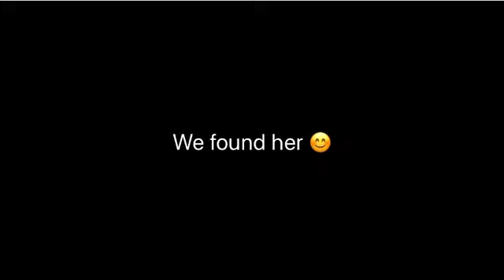Giving coffee to my grandma 👵